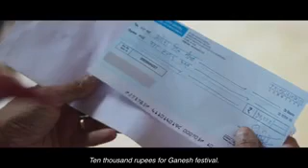Nice n pleasing video